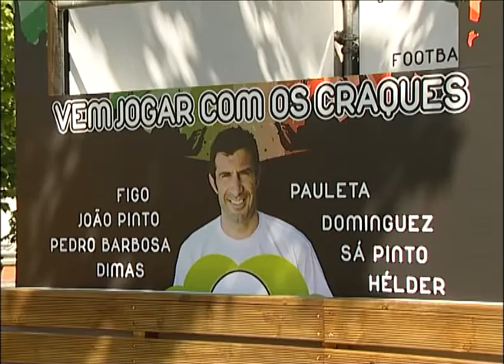Lisboa acolhe torneio Dream Football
Durante o mês de Junho, os lisboetas e os visitantes da cidade estão convidados para participar no Dream Football Lisboa, um torneio de futebol de "um para um" com inscrição gratuita em que o prémio é jogar uma grande final "dois para dois" ao lado de alguns dos nomes nacionais mais conhecidos do desporto-rei.